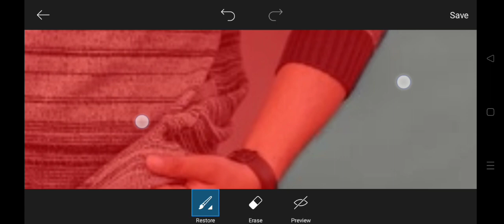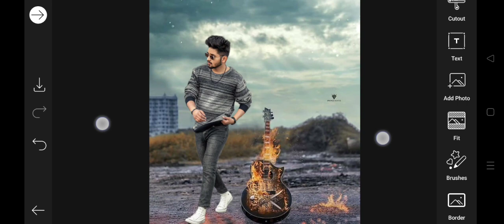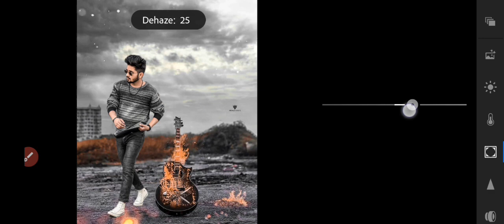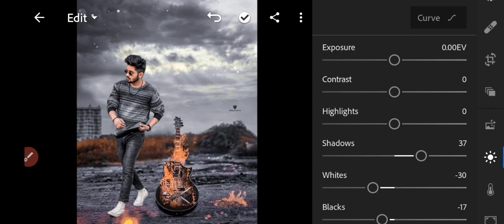Picsart Burnt Guitar Photo Editing | PicsArt Photo Editing Tutorial | Deepanshu Editz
Download Background From This Link

Download Visual HD Backgrounds